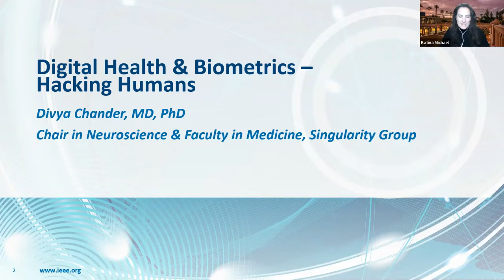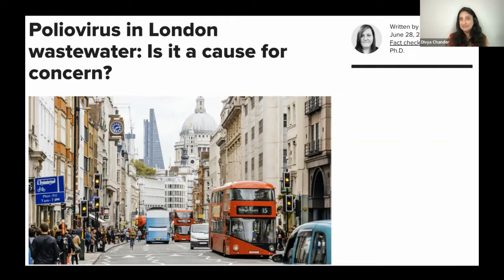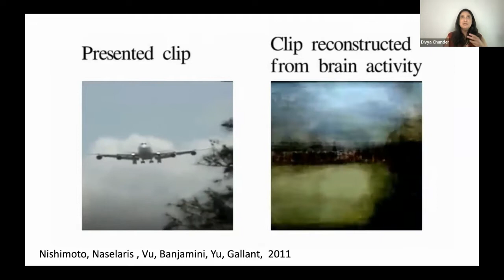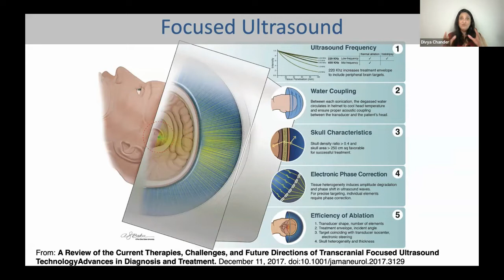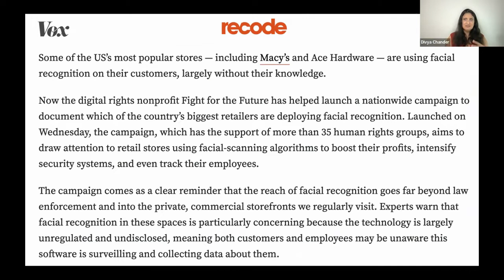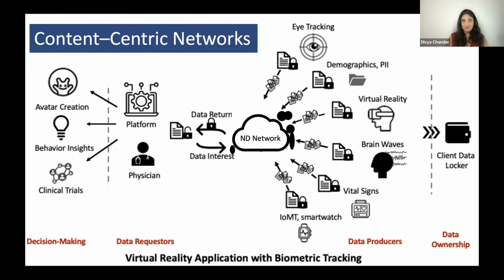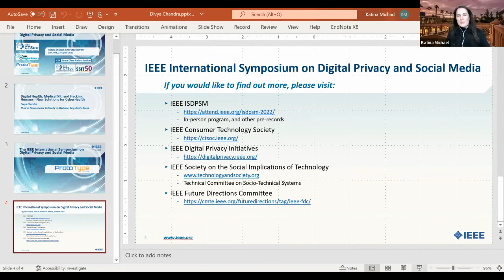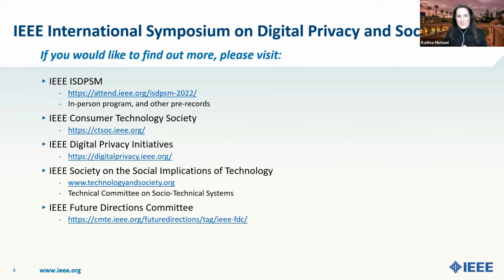Divya Chander on Digital Health and Biometrics: Hacking Humans at IEEE ISDPSM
Presenter: Divya Chander

Interview: Katina Michael

Title: Digital Health and Biometrics: Hacking Humans

Abstract:
Digital health and associated spheres like medical extended reality, wearables and implantables, provide new opportunities for extended healthcare access and medical training to a wide swath of the population. Further, pandemic resilience requires the creation of integrated warning systems that can collect and integrate sensitive data at the edge. In many cases, the data collected passively and actively by devices at the edge include biometrics and biometrically-inferred data – the most sensitive data we own. User identification, authentication, data collection, storage, and connectivity on both decentralized and aggregated networks create new threat landscapes that are exacerbated by key edge vulnerabilities. In this talk, we explore some of this new risk landscape, as well as new network solutions and frameworks that provide means for user-centric control, security, and privacy, which will revolutionize both cyberhealth networks as well as edge-based user interactions with Web 3.0 and the metaverse.

In this talk, you will learn:

1. how to think about the dizzying new array of data collection types and data producers that can be used for intelligent healthcare;

2. how health and wellness shifted into the commercial market create new opportunities for monitoring, wellness, and risk;

3. how interactions between biometrics and commercial endeavors, including Web 3.0 and the burgeoning metaverse, create new opportunities and biometric risk;

4. how humans can be literally hacked and subject to ransomware, much as machines and software;

5. how future internet architectures and exponential thinking might enhance cybersecurity and user-centric control at the network's edge.

Biography:
Divya Chander is an anesthesiologist, neuroscientist, futurist and entrepreneur who works at the intersection of health, data, technology, and data security. She is a practicing physician, Chair of Neuroscience and Faculty of Medicine at Singularity, former faculty in the Stanford Department of Anesthesiology, and Senior Non-Resident Fellow at the Atlantic Council GeoTech Center. An advocate for data and biometric rights, she serves as medical advisor to the Extended Reality Safety Initative (XRSI.org), and is helping develop standards for identity and sensitive healthcare data security. Dr. Chander also leads a company she founded during the pandemic – Lucidify, a continuous, intelligent brain monitoring platform for the detection of delirium. She has also worked on secure data fabrics for securing communications, transactions, and data vaults in edge-based health and biometric devices. In 2020, she was named one of the world's top digital health innovators by Intelligent Health AI. Dr. Chander also served on a NASA task force for COVID19, and directed the post-pandemic global health initiative for OneShared.World. Her research involves mapping consciousness and writing algorithms for the automated tracking of altered states, elaborating theories of consciousness (which she presented on the TED-NYC and UN stages), predicting the effect of human augmentation on consciousness, and how mapping consciousness in humans may enable us to recognize it in non-human, intelligent beings (both on and off-planet, including collaborative initiatives with SETI). Dr. Chander also contributes to space life sciences and medicine. A finalist for astronaut selection and an alumnus of the International Space University, Dr. Chander has performed remote simulations of trauma rescues, anesthesia and surgery in Mars analogue settings. Her desire to alter her own Consciousness is to someday see the Earth rise from the surface of the moon.

Citation: Divya Chander, 23 July 2022, "Digital Health and Biometrics: Hacking Humans", IEEE International Symposium on Digital Privacy and Social Media, San Jose, CA, 1 August 2022, pre-record,